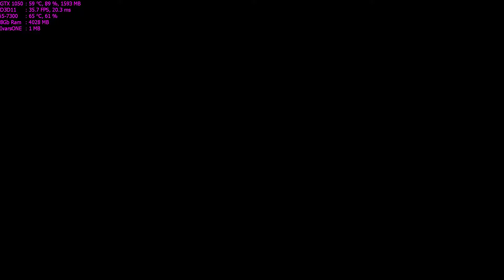Gravel Walkthrough Part 2 - "Season Debut - Los Angeles Memorial Coliseum"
✅Gravel Walkthrough Gameplay

✅Gravel is the ultimate off-road experience. The most extreme racing game that will let you try out amazing stunts in the wildest places on the planet!
Pure fun, spectacular scenery and no-holds barred competition where each race will turn into a memorable battle!

✅Title: Gravel
Genre: Racing, Sports
Developer: Milestone S.r.l.
Publisher: Milestone S.r.l.
Release Date: 27 Feb, 2018

🔊Lenovo Legion Y520:
CPU: Intel i5-7300HQ, 2.5GHz (Kaby Lake)
GPU: NVIDIA GeForce GTX 1050 4GB
RAM: 8 GB DDR4 2400 MHz
HDD: WD Blue WD10SPZX 1 TB 5400 RPM
SSD: Samsung NVMe SM951 128GB M.2 PCIe 3.0

2-5 Fps decrease
Low Settings